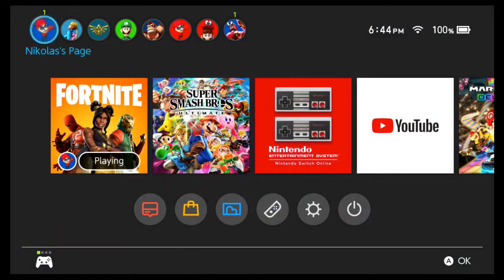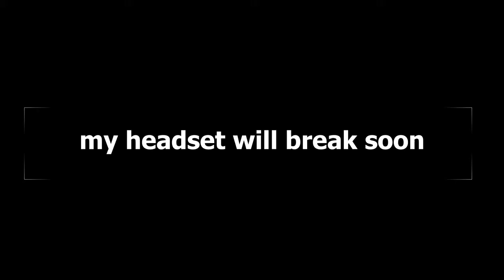Floor is lava in fortnite+New intro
Hey guys today I am playing fortnite on my first big edited video. It's not the best, but pretty good in my opinion. Discord

Muscle prodigy a champion mindset
crosstown traffic remix